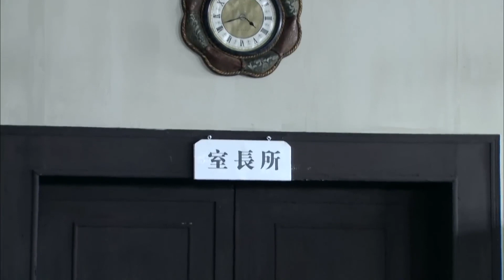【抗日就】《浴血三女兵》第11集｜三个背负血海深仇的巾帼英豪结盟姐妹成为杀寇特工一步一步破坏敌人阴谋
经典剧 C-dramaTV#战狼#抗日片

导演：潘越、铭浩
主演：梁冠华、卫小雨、韩童生、张光北、黄海冰、张笑君
《浴血三女兵》讲述四十年代初长江下游小城通川，冷漠红颜钟宁为复仇游走在死亡边缘，一路追杀大岛和他的七个帮凶。
猎狼人的存在是通川日军的噩梦，宪兵队长西田“恶狼”的嗅觉终于发行猎狼人行踪，猎狼人陷入了与西田的苦战，钟宁出手，猎狼人突出重围，钟宁借此拜猎狼人龙王为师。龙王老梁从技能技巧到战术战略细心培养钟宁，告诫钟宁单纯杀戮是赶不走日本鬼子的。被老梁所感染，钟宁开始接受共产党提出的全民抗战的思想，但父亲被害的仇恨却始终影响着她的选择。在自己的私仇与老梁反清乡的任务产生冲突的时候，她还是离开了猎狼人部队。她团结了同样被日本侵略者迫害的家破人亡的同伴武馆传人汤芍、资本家小姐林迭，用女性的智慧铲除仇人。仇恨是钟宁前进的动力，但仇恨也是扭曲了钟宁人生的毒瘤。
在老梁的言传身教，钟宁逐步觉悟，一点点融入了猎狼人，融入了共产党的抗日部队。钟宁与猎狼人一起，与西田展开了搏战，策反皇协军，炸毁化工厂，解救战俘劳工，除掉驻军司令大岛，诱杀宪兵队长西田。在反清乡的战斗中取得最终的胜利 [2]  。